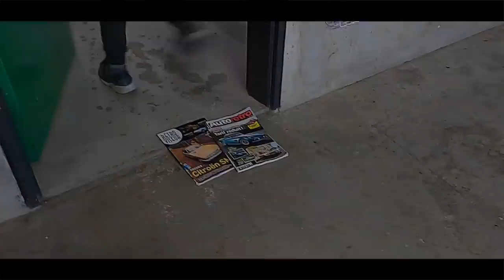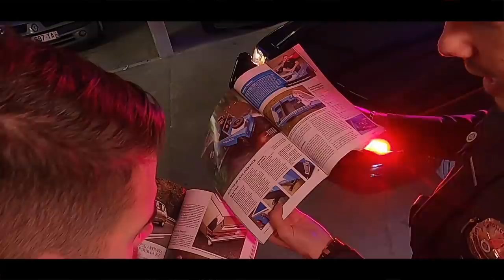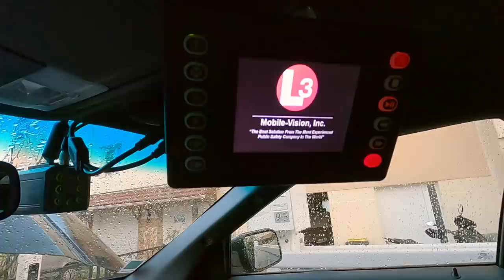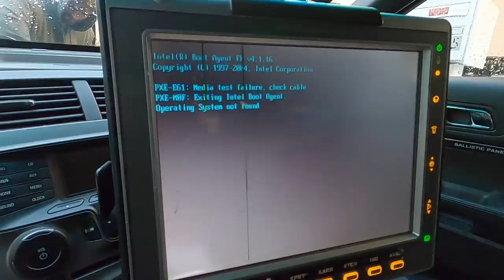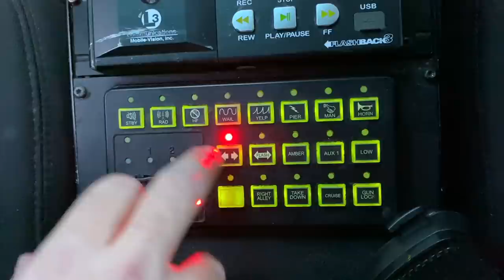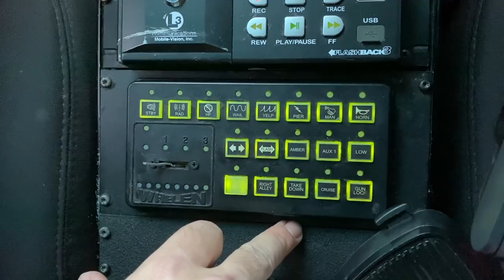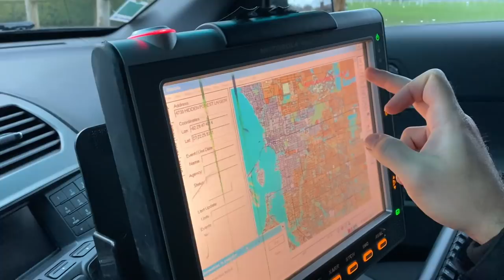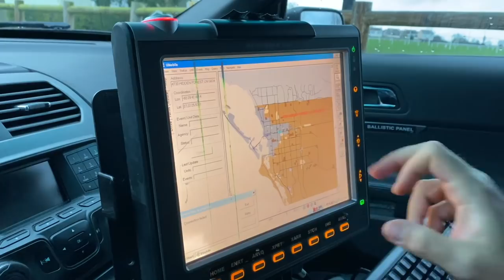#3| On rebranche tout et on rééquipe le Ford Explorer Police Utility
===LISTE DES EQUIPEMENTS EN DESCRIPTION===

🔥 Pour suivre NOS AVENTURES : "Paris Interceptor"

C’est autour d’une petite révision que nous vous montrons l’évolution du Ford Explorer Police Interceptor Utility avant son rendu final !

De son équipement intérieur à ses dispositifs lumineux, on vous dis tout !

LISTE DES EQUIPEMENTS ET DES DISPOSITIFS LUMINEUX ET SONORES

= RAMPE LUMINEUSE : WHELEN Liberty II =
* Visible sur le site de Whelen.com, possibilité d'achat sur Strobesnmore.com, possibilité de trouver un distributeur en France (équipementiers) comme "Signaltec38". Achetable également sur Sirennet.com, Fleetsafety.com, Ebay.com ou auprès de revendeurs particuliers ou professionnels.

= STROBE LUMINEUX optiques (Hide a Way) : WHELEN Vertex =
* Visible sur le site de Whelen.com, possibilité d'achat sur Strobesnmore.com
possibilité de trouver un distributeur en France (équipementiers) comme "Signaltec38"
Achetable également sur Ebay.com ou auprès de revendeurs particuliers ou professionnels.

= SIRENE WHELEN : Contrôleur (control head) / Unité centrale "Whelen CenCom Sapphire" =
* Visible sur le site de Whelen.com, possibilité de trouver un distributeur en France (équipementiers) comme "Signaltec38". Achetable également sur Ebay.com ou auprès de revendeurs particuliers ou professionnels.

= FLASHEURS Feux de route (Wig Wag) : WHELEN UHF2150A (Bi-directional Headlight) =
* Visible sur le site de Whelen.com, possibilité de trouver un distributeur en France (équipementiers) comme "Signaltec38". Achetable également sur Ebay.com ou sur le site fleetsafety.com auprès de revendeurs particuliers ou professionnels.

= FLASHEURS LEDS latéraux du pare-buffle : WHELEN ION™ Series =

= FLASHEURS LEDS des feux antibrouillards : WHELEN 4” Round
* Visible sur le site de Whelen.com, possibilité de trouver un distributeur en France (équipementiers) comme "Signaltec38". Achetable également sur Ebay.com de temps en temps ou auprès de revendeurs particuliers ou professionnels.

= FLASHEURS LEDS de Pénétrations du pare-buffle (et du coffre): WHELEN TIR3™ & LIN3™ SERIES =

= FLASHEURS LEDS des Rétroviseurs : SOUND Off "Intersector"
* Visible sur le site de Soundoffsignal.com. Achetable sur Sirennet.com également sur Ebay.com ou auprès de revendeurs particuliers ou professionnels.

= SÉPARATEUR d'habitacle SETINA / Rangement Coffre SETINA =
* Visible sur le site SETINA.com OU achetable principalement sur Ebay.com de temps en temps OU auprès de vendeurs particuliers ou professionnels.

= CAMERA Mobile Vision Flashback =
* Visible sur le site mobile-vision.com achetable principalement sur Ebay.com OU auprès de vendeurs particuliers ou professionnels.

= ORDINATEUR EMBARQUÉ : MOTOROLA MW810 Mobile Workstation =
* Visible principalement sur Ebay ou auprès de vendeurs particuliers ou professionnels.

= HAUT PARLEUR Sirène : WHELEN SA315 SERIES =

= PROJECTEUR DE RECHERCHE : WHELEN LED Spotlight P46SLC =

*PRINCIPALES MARQUES DE SIGNALISATION D'URGENCE AMERICAIN*
FederalSignal | Whelen | Code 3 | Sound off | Feniex

*PRINCIPALES MARQUES D'EQUIPEMENT AMERICAIN*
Setina | ProGuard | GoRhino | Aedec |

*PRINCIPALES MARQUES SYSTEME VIDEO EMBARQUÉ AMERICAIN*
ECCO | Mobile Vision | Brigade Backeye | Watchguard

*SITES DE VENTE DE MATERIEL D'URGENCE AMERICAIN* (LIVRANT EN FRANCE)

N'hésitez pas à donner votre avis et à nous posez vos questions directement en commentaire !

Vidéo comportant un contenu publicitaire de notre partenaire : les Éditions LVA
Merci à @miniwiiild pour sa performance d'acteur !